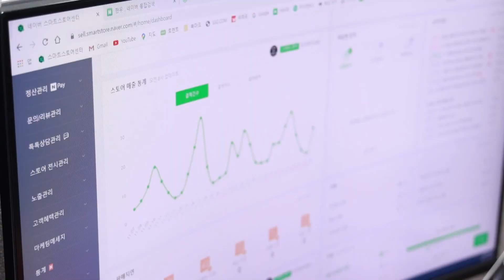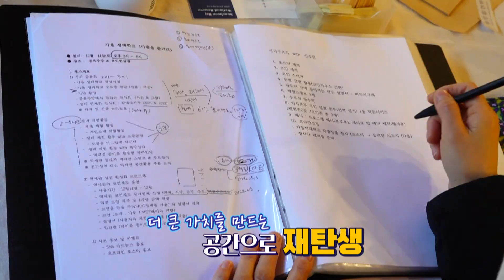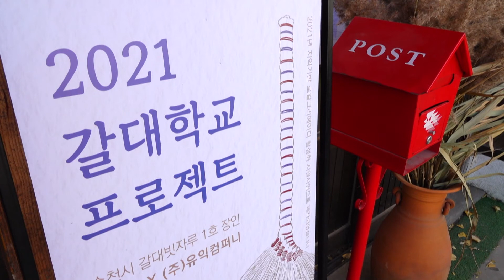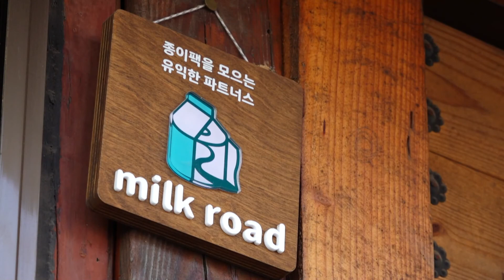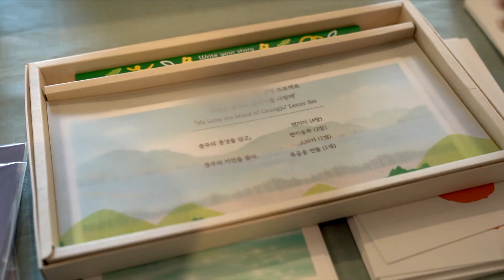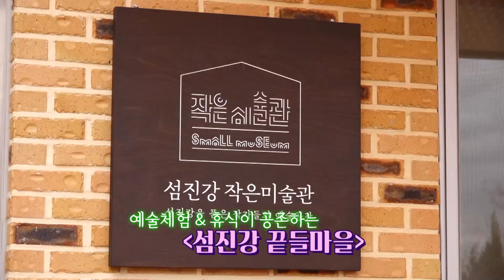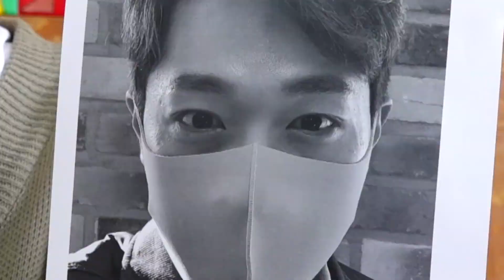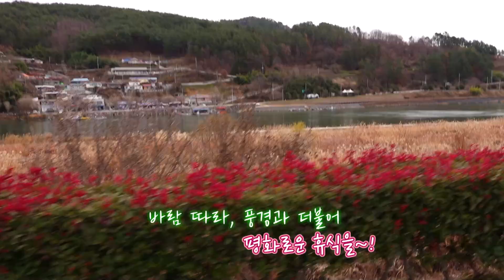전국시대│211222 방송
1. 안동 - 한우 외길 인생 최용환 청년대표

2. 순천 - 아름다운 세상을 만드는 상점

3. 충북 - 도시재생

4. 광양 - 섬진강을 품은 예술 휴양 마을로 놀러오세요